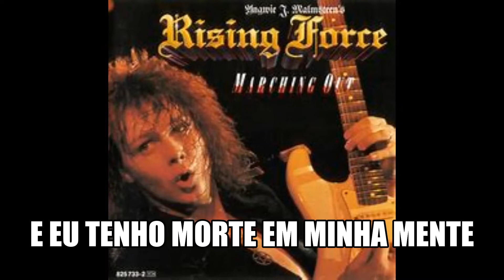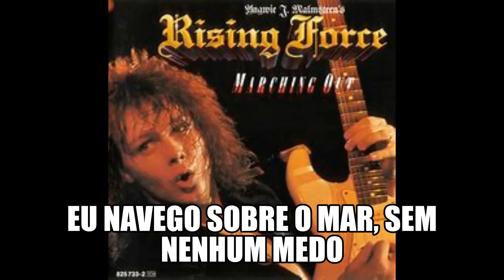Yngwie Malmsteen I am a viking tradução